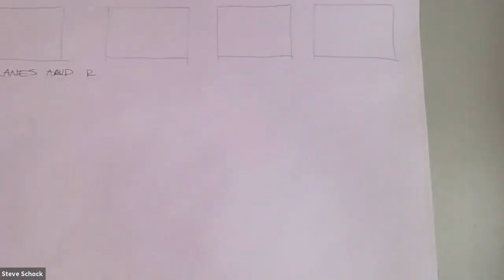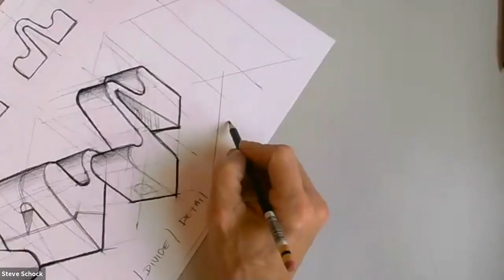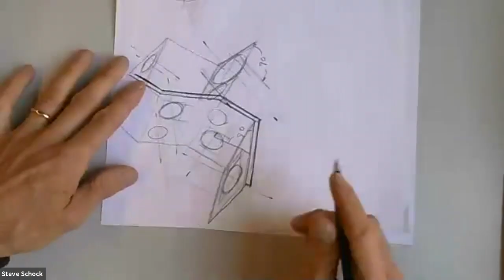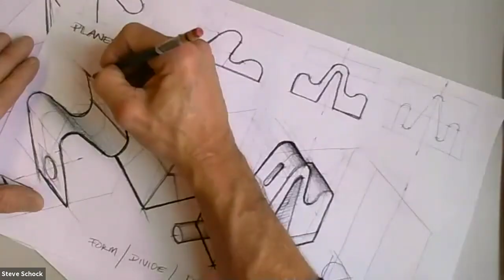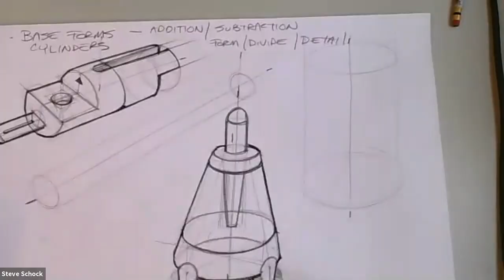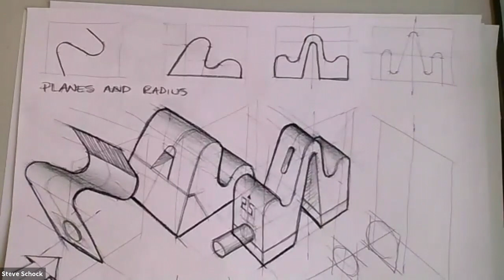Radius Cube - Ellipses on angled planes - Base form addition/Subtraction - Week 4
In this Video we explore lettering practice, ellipse practice, the construction of the radius cube, the translation of orthographic views to perspective views, ellipses on angled planes, and addition/subtraction of surfaces using cylinders and cubes as the base form.

Drawing for Industrial Designers, Product Designers, Illustration.